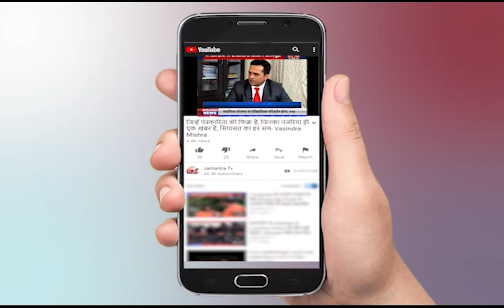Doctors Protest at AIIMS | All India Doctors Strike | IMA Protest | Covid-19 | Delhi AIIMS News Live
About Video:
कोरोना काल में डॉक्टरों के ऊपर हुए हमले को लेकर, एम्स अस्पताल के बाहर डॉक्टरों का प्रदर्शन, डॉक्टरों की सुरक्षा को लेकर एक्ट बनाने की मांग की कोरोना काल में डॉक्टरों के खिलाफ हिंसा पर IMA सख्त, कल करेगा देशव्यापी विरोध प्रदर्शन

In This Video:
Doctors Protest at AIIMS
Delhi News Live
IMA Protest
Covid-19
Delhi AIIMS Doctors Protest